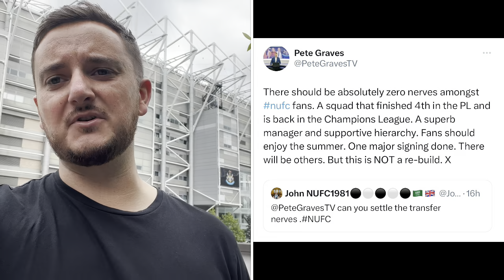Could Newcastle Enter Race For Moussa Diaby? Tonali Trains In Toon